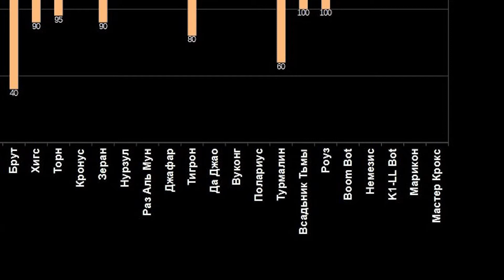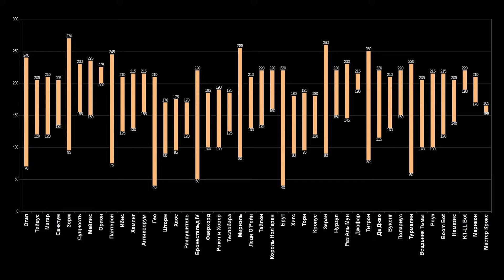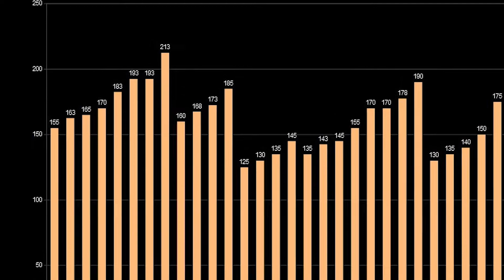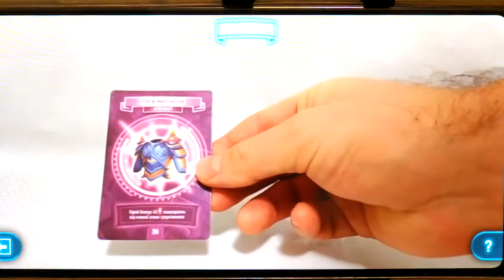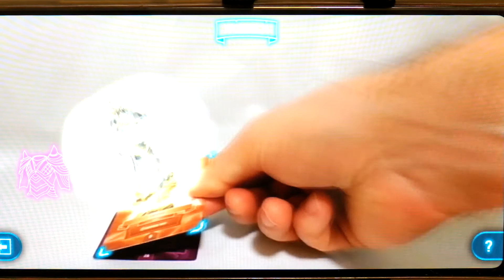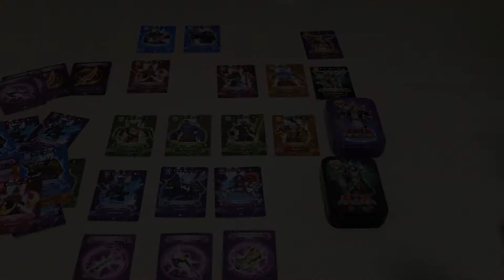КАКОЙ ГЕРОЙ САМЫЙ СИЛЬНЫЙ? | АТБ АРЕНА [2021]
АТБ Арена | ATB Arena | АТБ Арена

Сегодня у нас интересное видео и я расскажу о том, какой герой самый сильный в игре АТБ Арена? Этот вопрос возник не случайно, так как в игре вышло новое дополнение с новыми героями, артефактами и титанами. Также в этом видео я расскажу про новые классы героев и их роли. Попробуем выяснить являются новые карты сильнее предыдущих или нет? И в конце определим какой герой самый сильный в игре АТБ Арена.

Рыцари: Отал, Тейвус, Магар, Санктум
Маги: Зорм, Сущность, Мейлис, Орион
Стражи: Пантерон, Ибис, Хеминг, Антикворум
Дух Стихий: Гео, Шторм, Хаос, Разрушитель
Механизмы: Бронестальд IV, Фаерхорд, Рокет и Ховер, Теслобара
Эльфы: Мириэль, Леди О`Рейн, Тайлон, Король Нол`аран
Орки: Брут, Хигс, Торн, Кронус
Джины: Зеран, Нурзул, Раз Аль Мун, Джафар
Звери: Тигрон, Да Джао, Вуконг, Полариус
Легион: Турмалин, Всадьник Тьмы, Роуз, Boom Bot
Титаны: Немезис, K1-LL BOT, Марикон, Мастер Крокс

Герои 1 уровня: Отал, Зорм, Пантерон, Гео, Бронестальд IV, Мириэль, Брут, Зеран, Тигрон, Турмалин
Герои 2 уровня: Тейвус, Сущность, Ибис, Шторм, Фаерхорд, Леди О`Рейн, Хигс, Нурзул, Да Джао,  Всадьник Тьмы
Герои 3 уровня: Магар, Мейлис, Хеминг, Хаос, Рокет И Ховер, Тайлон, Торн, Раз Аль Мун, Вуконг, Роуз
Герои уровня «легенда»: Санктум, Орион, Антикворум, Разрушитель, Теслобара, Король Нол`аран, Кронус, Джафар, Полариус, Boom Bot

Играй виртуально. Собери свою команду героев и присоединяйся к игре.

Поддержите видеоблогера и видеоканал:
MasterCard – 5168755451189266